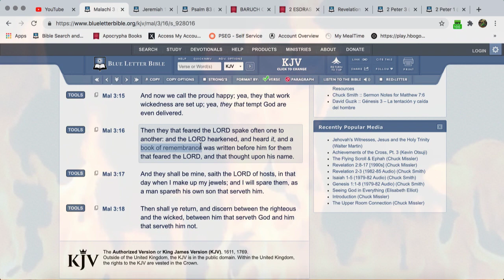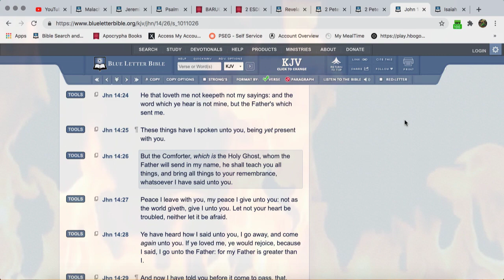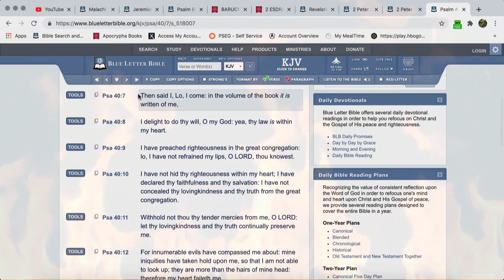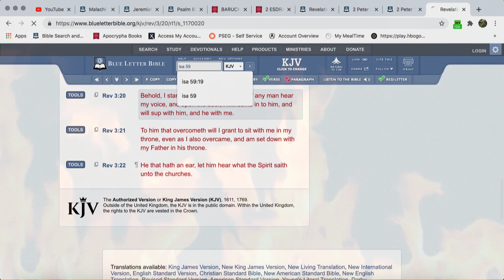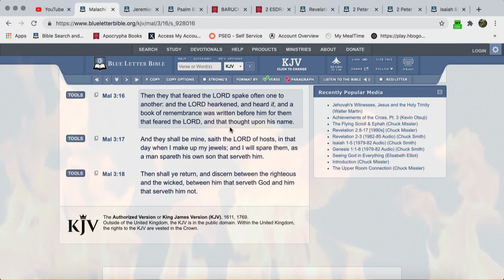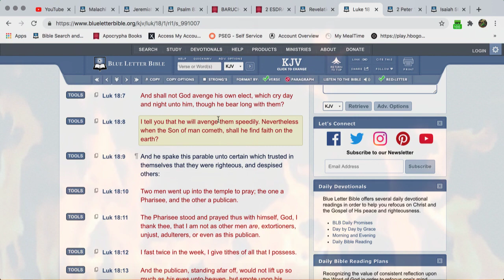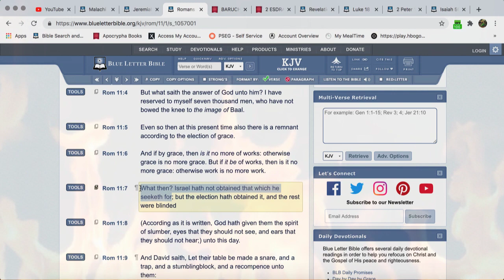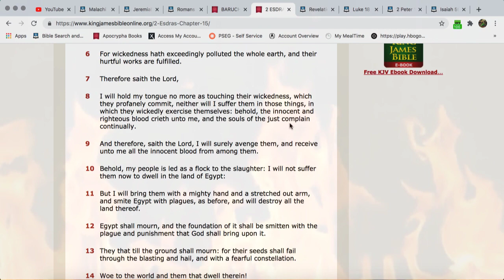THE BOOK OF REMEMBRANCE: THE ELECT WAKE UP CALL!